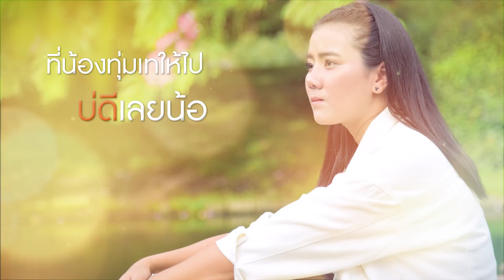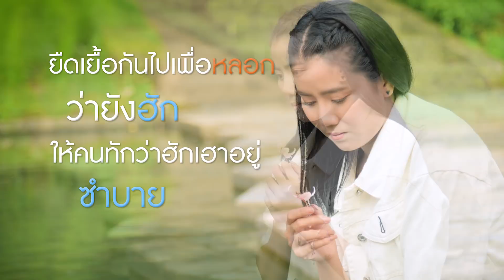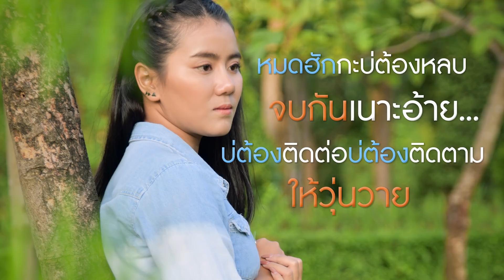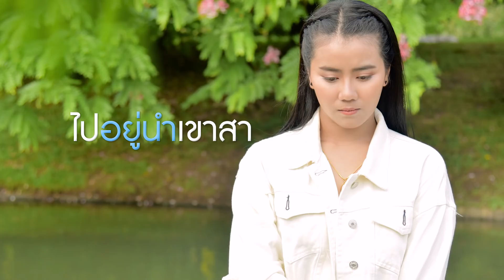บล็อคอ้ายออกจากใจ - น้ำอ้อย สมใจรักษ์ {Official Lyrics Version}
เพลง : บล็อคอ้ายออกจากใจ
ศิลปิน : น้ำอ้อย สมใจรักษ์
คำร้อง/ทำนอง : ช่อฟ้า ใบเตย
สังกัด : ช่อฟ้า เรคคอร์ด

"เมื่อความรักคือการให้ จะยื้อเขาไว้ทำไม ยอมปล่อยเขาไป เเล้วบล็อคเขาออกจากหัวใจ".
กะเฮ็ดดีนำทุกอย่าง เบิดความหมาย...
ย้อนใจอ้ายมีคนอื่น แม่นบ่
ที่น้องทุ่มเทให้ไป บ่ดีเลยน้อ
สิทนเดินเคียงข้างกัน ไปต่อ
เฮ็ดหยังอ้าย...

ยืดเยื้อกันไปเพื่อหลอก ว่ายังฮัก
ให้คนทักว่าฮักเฮาอยู่ ซำบาย
คนรู้ความจริงมันจุก มันเจ็บเด้อ้าย
เบิดแฮงทน ก็ต้องจำตัดใจ
อ้ายฮู้บ่...

* น้องสิบ่ขอ... สิบ่ขอนำอ้ายอีหยังดอก
แค่อยากปลดล็อค ปลดล็อคให้อ้ายได้ไปต่อ
ไปอยู่นำเขาสา คนที่อ้ายว่าเพิ่นดีพอ...
ส่วนน้องนี่เนาะ สิขอบล็อกอ้ายออกจากใจ...

** ไปสาไปมีคนอื่น ที่เพิ่นคอย...
บ่ต้องหลอยบ่ต้องแอบ บ่ต้องอาย
หมดฮักกะบ่ต้องหลบ จบกันเนาะอ้าย...
บ่ต้องติดต่อบ่ต้องติดตาม ให้วุ่นวาย
ส่ำนี่เนาะ...

(ซ้ำ *,**)
(ส่ำนี่ละเนาะ   น้องขอบล็อคอ้ายออกจากใจ)

ติดตามน้ำอ้อยได้ที่เฟสบุ๊ค